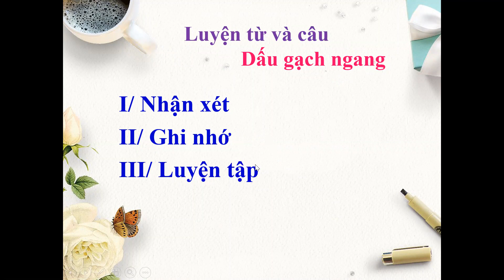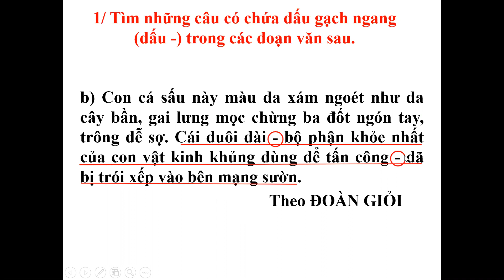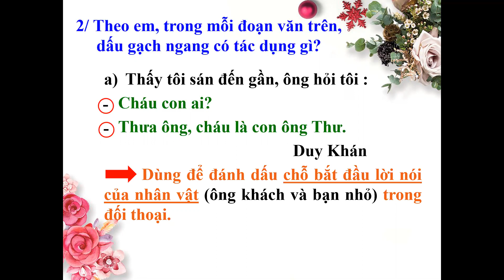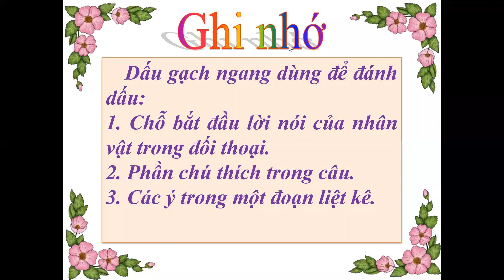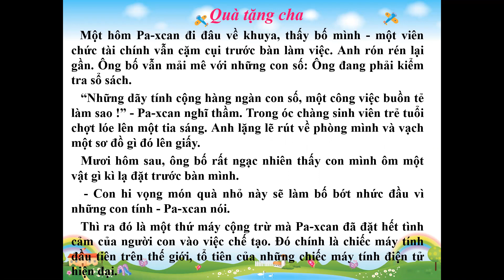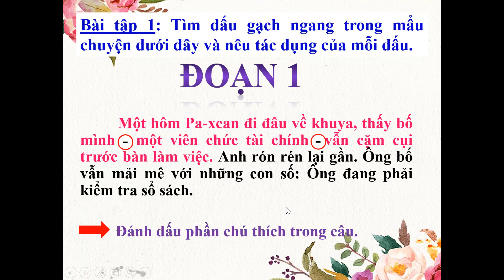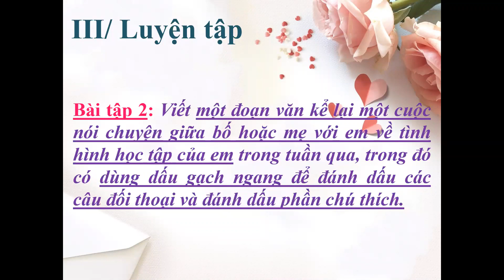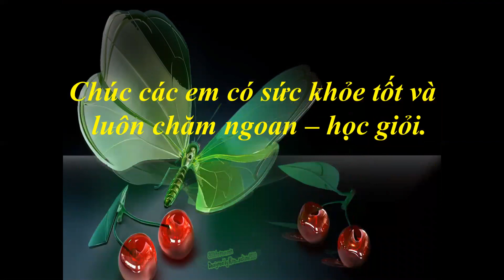LTVC T 23 BÀI DẤU GẠCH NGANG